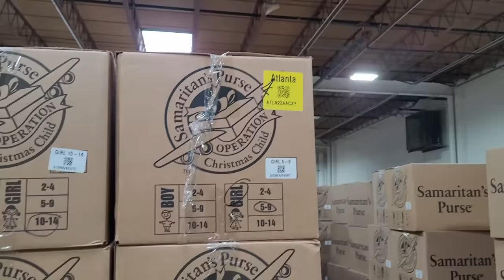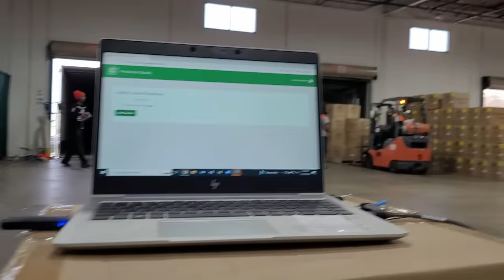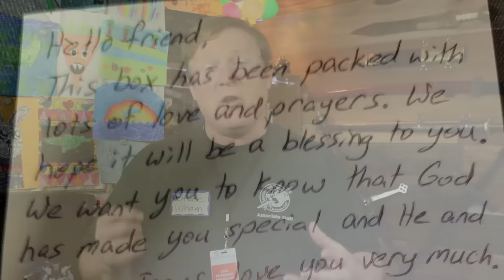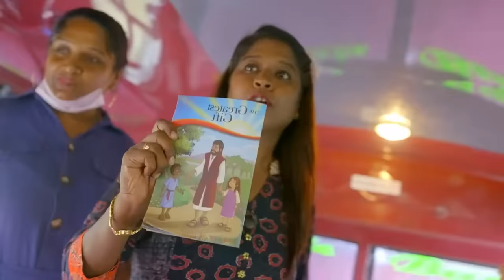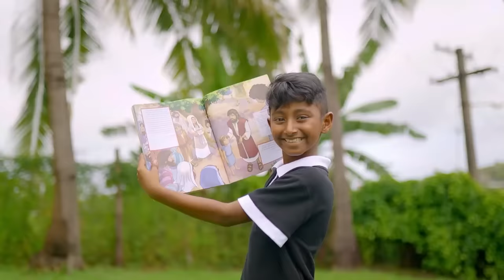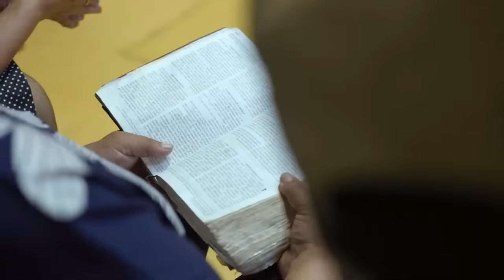The SHOCKING Truth Behind Operation Christmas Child Shoeboxes by Samaritan's Purse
Samaritan's Purse collects thousands of Christmas gift showboxes from individuals in the States and distributes them around the globe to children in need.  But are they really who they claim to be and do they truly do what they say they do?  I worked behind the scenes this year with them and I can tell you the inside scoop of this non-profit!